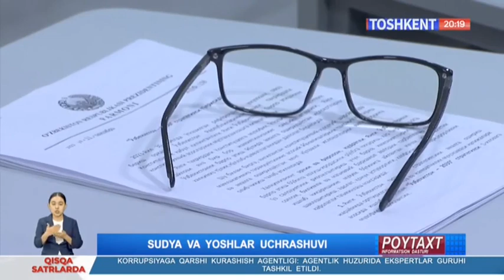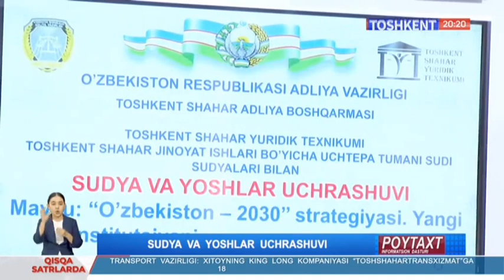Poytaxt | Toshkentga 18 metrli elektrobus olib kelindi [27.09.2023]